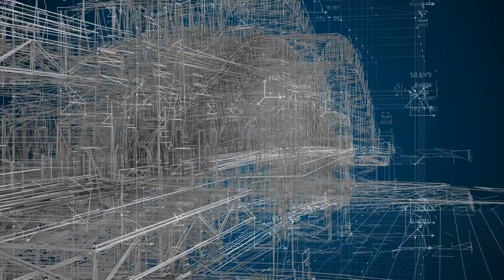Meet Ashleigh! A new graduate in Environmental Engineering | University of Waikato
Ashleigh Dick is blazing a trail in environmental innovation after recently graduated with a Bachelor of Engineering (Hons). She’s secured a role with multinational consultancy Stantec.

Ashleigh Dick will graduate this week with a Bachelor of Engineering (hons) in Environmental Engineering. Hailing from Warkworth, she is passionate about protecting the environment and believes we should take a holistic view of society to be effective at helping the planet survive. Bachelor of Engineering (hons) in Environmental Engineering. Hailing from Warkworth, she is passionate about protecting the environment and believes we should take a holistic view of society to be effective at helping the planet survive.